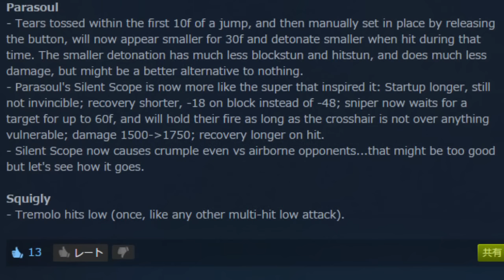【スカルガールズ】Skullgirls β - Parasoul's Silent Scope Changed (11/13)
★This is β version.

1P = me (Poccola・margherita0141)
2P = Friend (JuRal seijinX)

●BGM
No.1 - Phantom Breaker Battle Grounds 「くもんじんじゃステージ」
No.2 - ラブライブ!(Anime) 「理事長への談判」